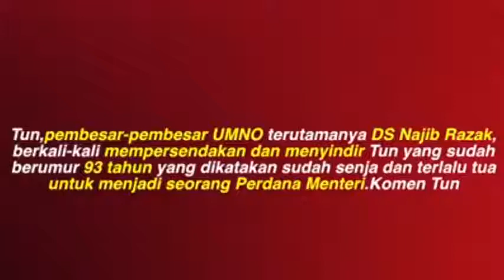马哈迪93了还这么强 | Mahathir is still so strong even thought heis 93 now